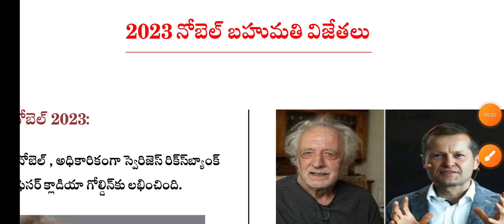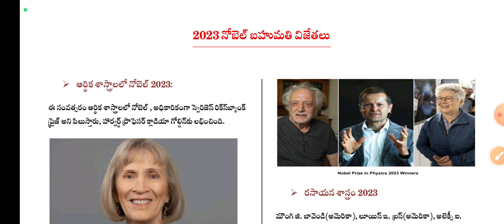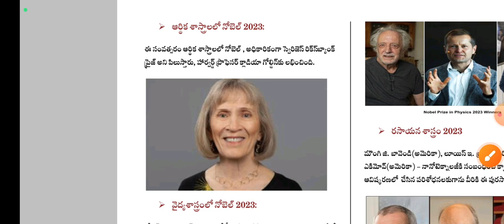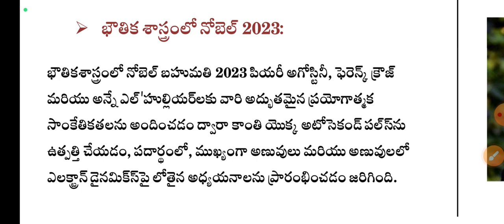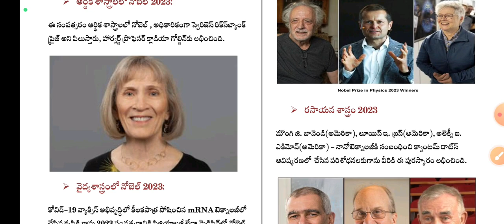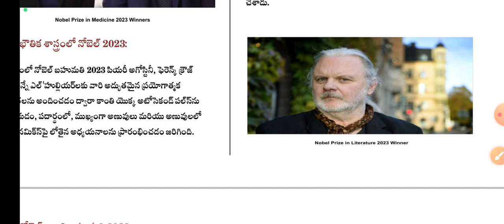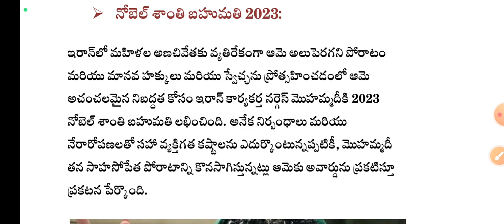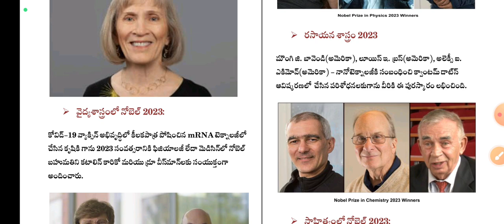నోబెల్ బహుమతులు 2023 | Nobel Prize 2023 List in Telugu | Telugu GK Videos | GK classes | Group 1&2